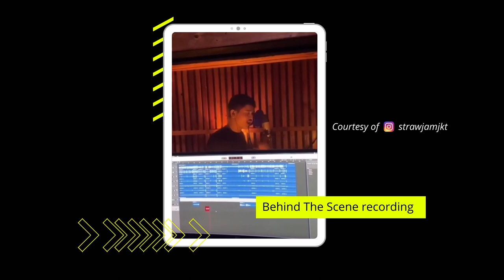Yang Muda Bercerita YMB Eps. 4 - Perjalanan Anak Muda Mendirikan Sebuah Band